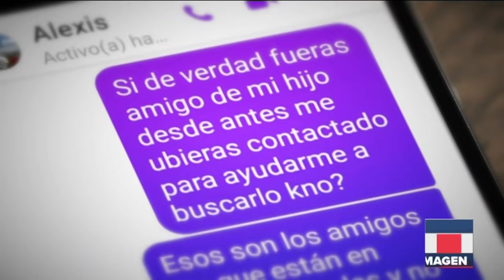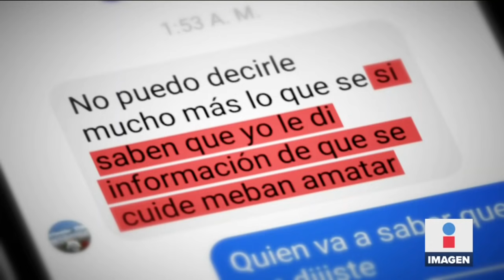Amenazan a compañera de Aranza Ramos de desaparecerla | Noticias con Ciro Gómez Leyva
Amenazan a Ceci Flores, compañera de lucha de Aranza Ramos y madre de Brayan, de desaparecerla a la brevedad en Sonora.